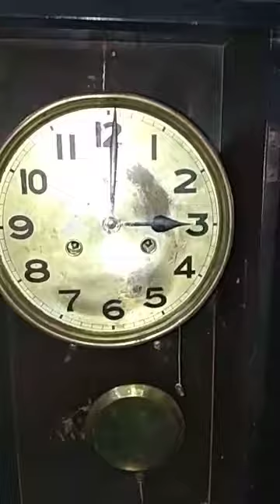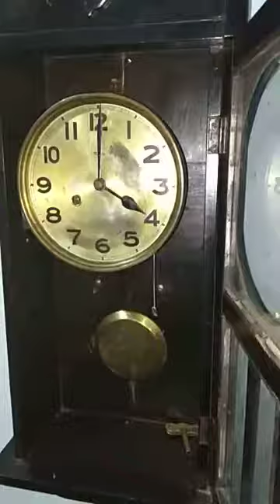Jam Kuno Mauthe 2 lubang